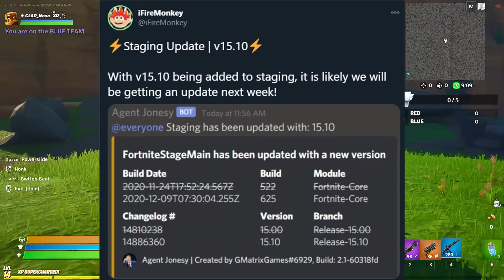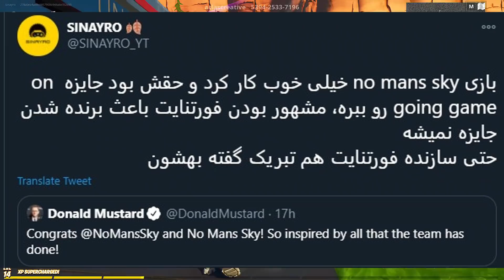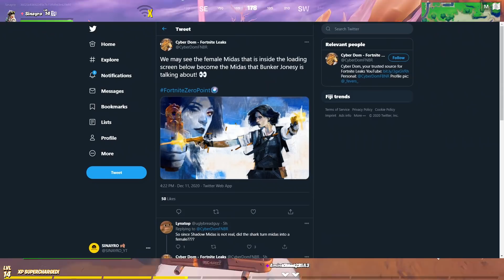قهرمان های بیشتر در داستان فورتنایت,ایونت واکینگ دد,جایزه رایگان -Fortnite X Walking Dead Story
قهرمان بعدی امیدوارم از کی بازی عالی باشه که تو داستان میاد 😍
لایک و ساب برای ویدیو های بیشتر فراموش نشه 💛😆

TITLE : آپدیت کریسمس فورتنایت,گان های لیک شده میتیک,جوایز وینتر فست - Fortnite WINTERFEST 2020 UPDATE
USE CODE: SINAYRO IN ITEM SHOP

JO3LSAFA - Wonderland [BC Release]

Arc North - Vice [BC Release]

Arc North - Never Gonna [Future House]" is free to use on YouTube & Twitch